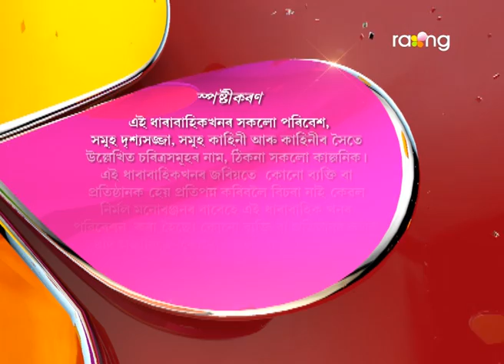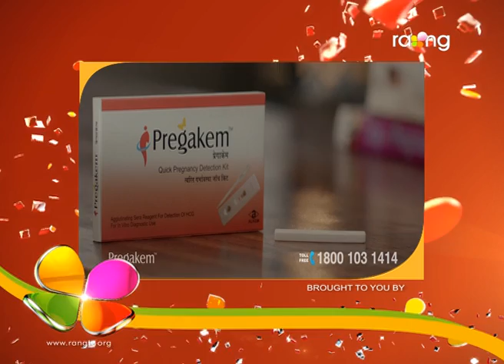Bharaghar | 11th April | Full Episode | No 534